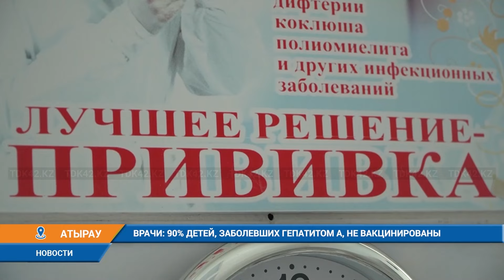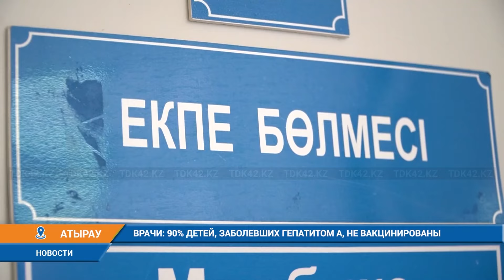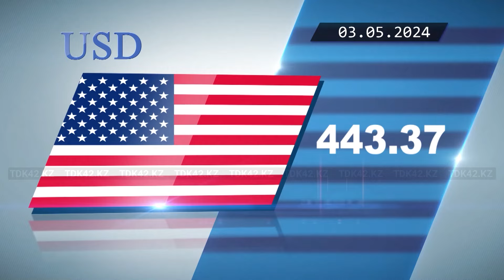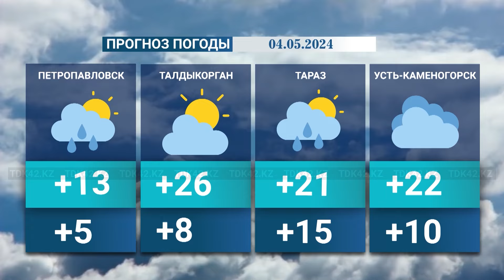Вечерние новости (03.05.2024) 21:00